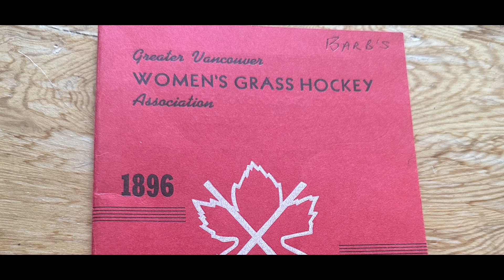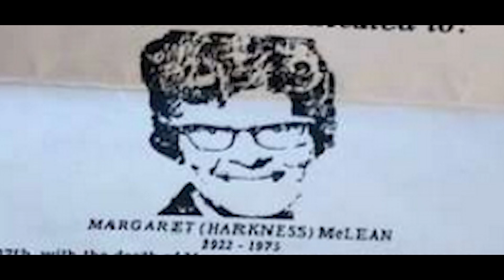Field Hockey Canada Hall of Fame - Marg McLean [Class of 2022]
Field Hockey Canada is proud to induct Margaret McLean into the Builder's Category of this year's Hall of Fame. A pioneer whose legacy is now solidified, McLean has had an impact on the sport which is undeniable. Judy McLean, Margaret’s daughter, is in awe of how her legacy is being acknowledged at the national level, decades since her passing.

"To see my mother being honoured at this stage, 50 years after she died shows what a mark she made on people's lives for those who remember her,” said McLean.